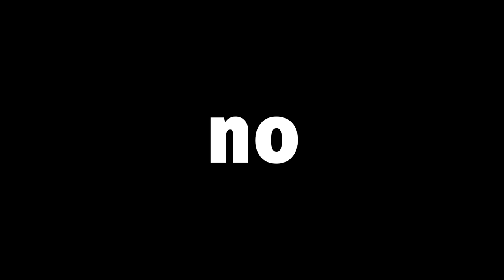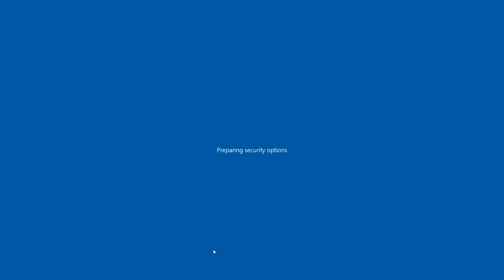Can You Beat Fallout: New Vegas As A Necromancer?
There are a lot of weird ways to play Fallout New Vegas. You could restrict yourself to the worst weapon in entire game, put no points into the relevant SPECIAL Stats or Skills, and play through New Vegas on the hardest difficulty without healing. Or… you could do something even more ridiculous. Can You Beat Fallout New Vegas As A Necromancer?

Can You Beat Fallout New Vegas As A Necromancer? (in text form)

No. Of course you can’t. Don’t be stupid, that’s a dumb idea. I feel comfortable saying that because of how incredible the original idea was. See, what I was gonna do was use a mod to let me have both an infinite number of companions and the ability to make anyone a companion. The mod entitled JIP Companions Command & Control seemed to fit the bill with it’s option for so-called “Unlimited Companions” but it actually caps out at 16, which is countless orders of magnitude lower than what I needed. The plan was to make Easy Pete my companion, then every time he died, I’d spawn in 2 more to take his place. When they died, 4 would replace them, then 8, then 16, then 32, until hopefully I had more than 1,000 Easy Petes in the greatest army ever conceived. Unfortunately it was not meant to be.

But I liked the idea so much that I dug its lifeless corpse out of the dumpster I left it in and mangled it around inside my head box until something usable grew out of it. Then I got it. I play as a Necromancer, one of those dark magic guys that can bring people back from the dead. It’d be like the Companion Only video, except I my only companions will be corpses. Where the Necromancer part comes in is that I use the Resurrect command on any dead creature, make it my companion, and when it dies, it’s gone for good. This probably isn’t the best concept for a “Can You Beat” video, but it’s what I came up with on short notice. The Dead Space playthrough I finished earlier this week turned out to be far more mentally exhausting to write a script for than I anticipated, most likely due to how linear the game is.

Anyway, my SPECIAL Stats were aimed at increasing the Nerve of my companions which is based on your Charisma, being able to take damage, and get skill points. Despite the points put into Charisma, I was not going to rely on Speech to complete the game. My soulless puppets would have to carry me to the finish line. My first stop outside of Doc Mitchell’s house after selling my trash and noticing that a Bighorner can be a possible companion was the road leading to Sloan. There’s a couple dead guys out by an RV that God left there just for me. Thanks Todd, you’re the best.

It’s Christmas in July in the Mitten Squad household. Believe it or not, there were actually 3 lies in that sentence. A Powder Ganger killed his brother, I brought a Caravan Guard back from the dead, played around with the menu system, it’s kind of intimidating at first but once you learn how to use it it ain’t so bad. Also, I set the difficulty to Very Hard to make up for the fact that I could have up to 16 companions at once. Shoot the barrels, interrupt an argument, negotiate with the people who don’t know they’re secretly my hostages, and let the battle for Goodsprings begin. I’d left my Power Ganger at Jean Sky Diving because, at this point in the playthrough, I wasn’t sure if the factions a companion is a part of would have any impact on how I interact with other factions. Like if I had a Legion companion, would an NCR Trooper attack me on sight? No, that’s another stupid question. They don’t without the mod, why would they with it?